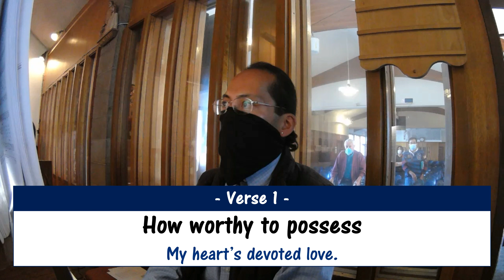O God of loveliness (SCHÖNSTER HERR JESU) [LYRICS]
TEXT: St. Alphonsus Ligouri, 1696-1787, translated by Edmund Vaughn, 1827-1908, alt.
MELODY: Silesian melody, published in Leipzig, 1892

Recorded at the Shrine of Our Lady of Peace
Santa Clara, California
12:00pm Liturgy - Friday, October 15, 2021

1.
O God of loveliness,
O Lord of heav’n above,
How worthy to possess
My heart’s devoted love.
So sweet thy countenance,
So gracious to behold,
That only glance were bliss untold.

2.
Thou art blest Three in One,
Yet undivided still;
Thou art that one alone
Whose love my heart can fill.
The heav’ns and earth below,
Were fashioned by thy word;
How great thou art, O holy Lord!

3.
O Loveliness supreme,
And Beauty infinite!
O everflowing stream
And ocean of delight!
O Life by hich I live,
My truest life above,
I give thee undivided love.

Busy busy, but thank you for you kind words, thoughts, and well wishes!
MisterMusicTorres and Security Officer Torres
San Francisco Bay Area, California

Chapter markers
0:00 Video begins
0:02 Introduction
0:19 Verse 1
0:57 Verse 2
1:35 Verse 3
2:13 Thank you!